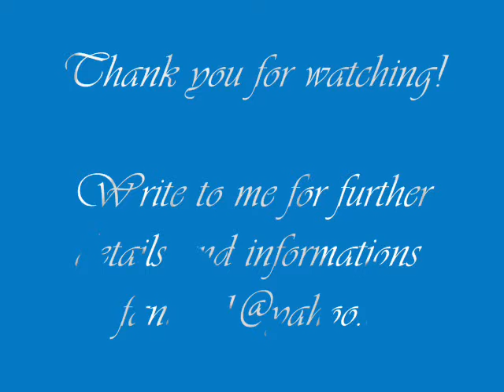Guinevere - December 2012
The painting process of a small oil painting (13 x 18 cm. approx.).
I did the frame, too, wich is made of synthetic clay (I used cernit, white colour).
This painting has been completed during December 2012.